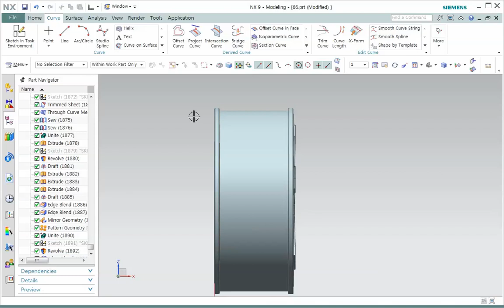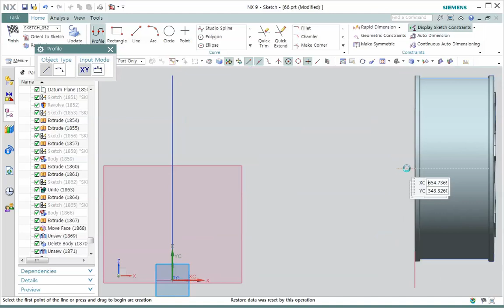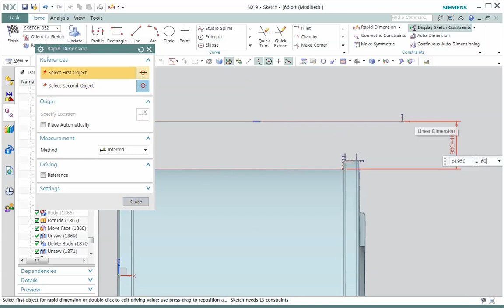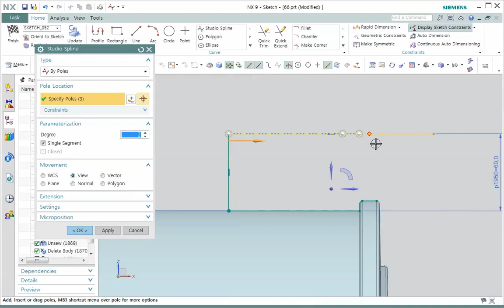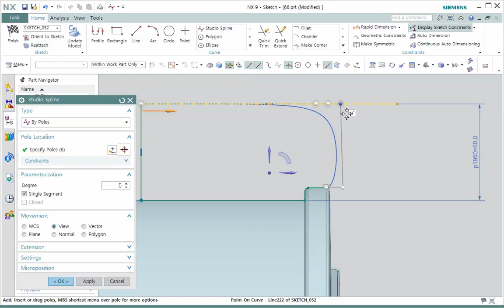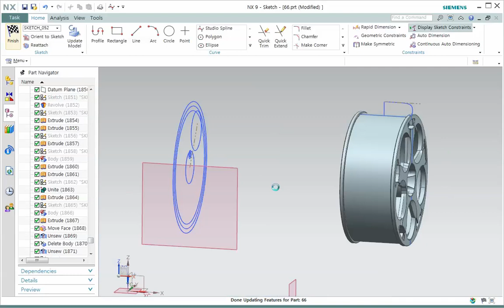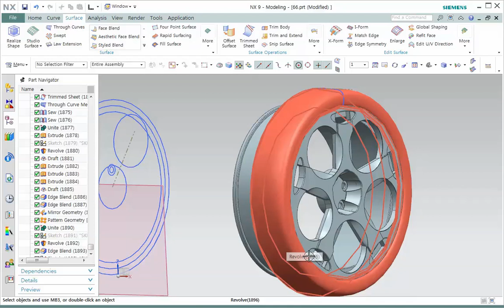88. NX와 자동차 모델링 - 타이어 만들기 1